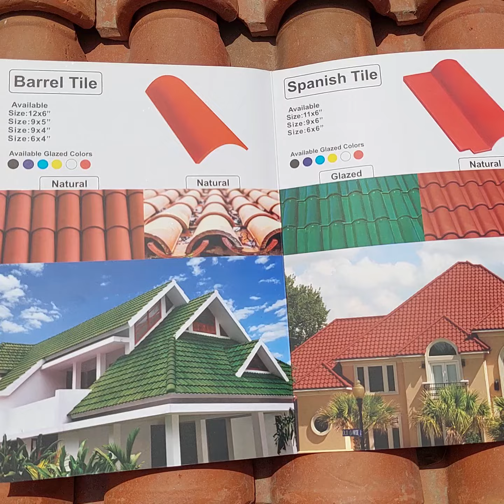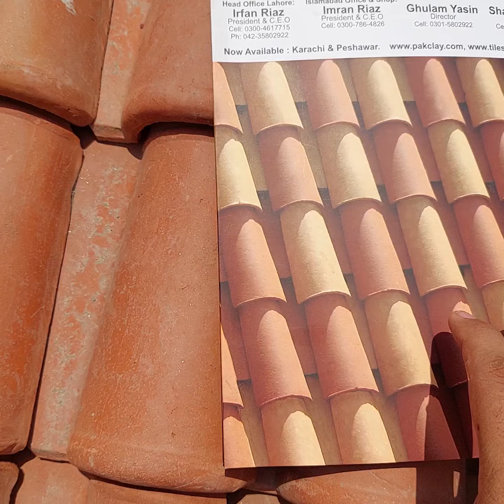Clay Tiles Design in Pakistan 03004617715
Clay Tiles Design in Pakistan